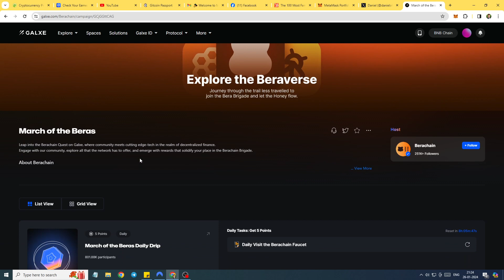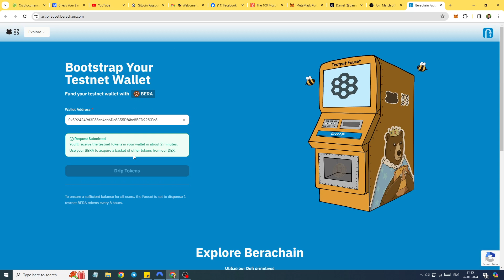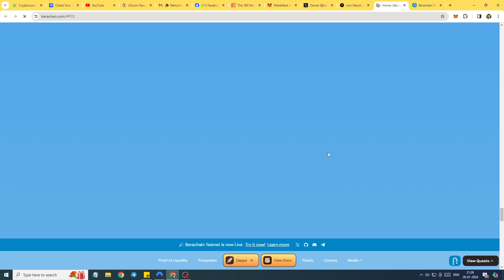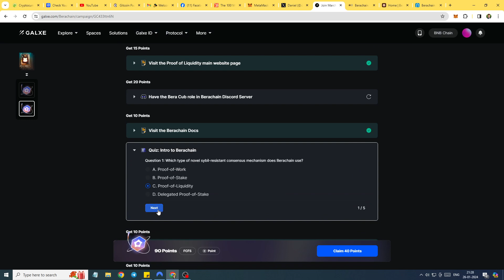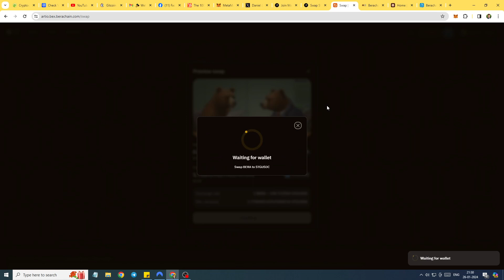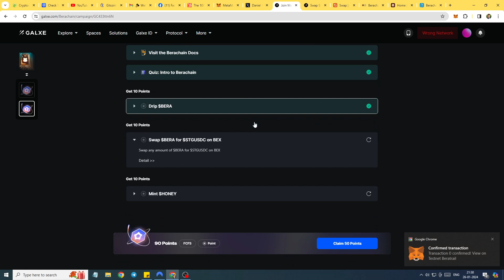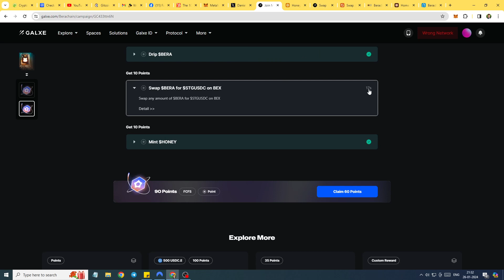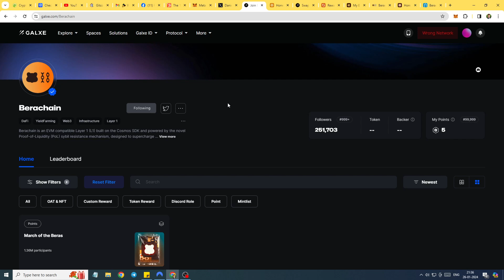BeraChain Testnet Airdrop || Free Airdrop, Simple Task || Big Airdrop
Quiz Ans:- C D D D A